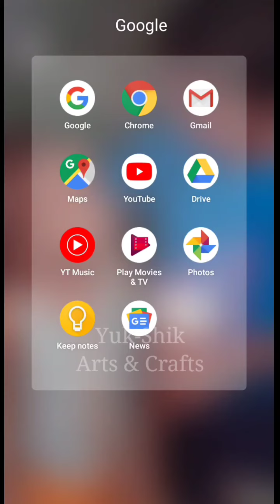How to send e mail /நீங்கள் செய்த கிராஃப்ட் போட்டோவை எப்படி எனக்கு அனுப்புவது?/Yuk Shik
நீங்கள் செய்த கிராஃப்ட் போட்டோவை எப்படி எனக்கு அனுப்புவது / How to send email /Yuk Shik arts and crafts/yuk shik art and craft/uk Sikh arts and crafts/uk Sikh art and craft/Tamil craft channel/craft Tamil channel/diy

Hi Friends,
In this Video, how to send an email tutorial was Shared...